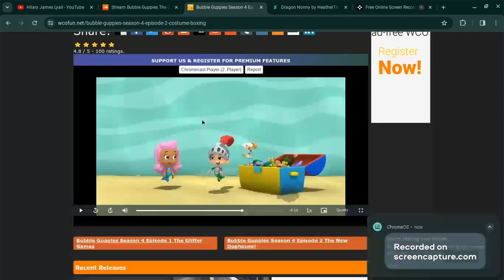Nonny As A Dragon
taken from S4e2 Costume Boxing!